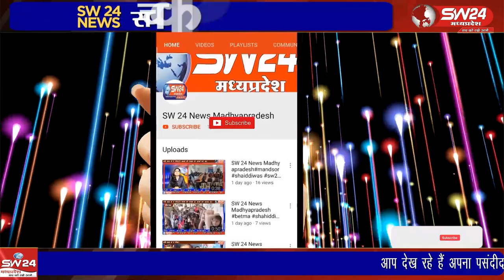कसरावद के ग्राम बालसमुद के बस स्टैंड के नजदीक दो बाइको की आमने सामने जोरदार भिड़त हो गई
सोमवार की दोपहर एक बजे के करीब इंदौर खरगोन मुख्य मार्ग स्थित कसरावद के ग्राम बालसमुद के बस स्टैंड के नजदीक दो बाइको की आमने सामने जोरदार भिड़त हो गई जिसमें एक कि मौके पर ही दर्दनाक मौत हो गई । खरगोन से ब्युरो की रिपोर्ट